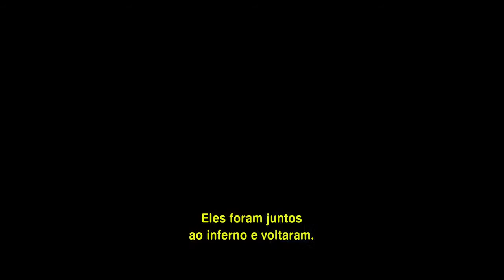Velozes e Furiosos 8 - História de Amor ( Dom e Letty )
Velozes e Furiosos 8
14 (Brazil) 2017 ‧ Filme policial/Thriller ‧ 2h 16m
Depois que Brian e Mia se aposentaram, e o resto da equipe foi exonerado, Dom e Letty estão em lua de mel e levam uma vida pacata e completamente normal. Mas a adrenalina do passado acaba voltando com tudo quando uma mulher misteriosa faz com que Dom retorne ao mundo do crime e da velocidade.
Data de lançamento: 13 de abril de 2017 (Brasil)
Direção: F. Gary Gray
Música composta por: Brian Tyler
Roteiro: Chris Morgan
Produtoras: One Race Films, Original Film, Perfect World Pictures